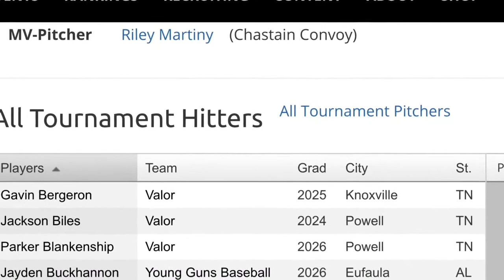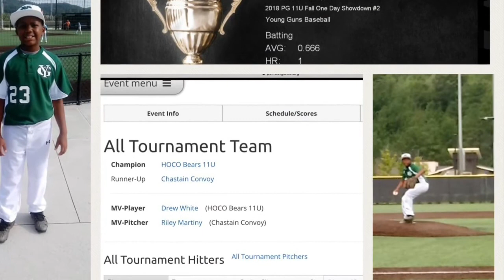Jayden Buckhannon (10u) 2018 Fall Ball Mixtape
Jayden Buckhannon, Bats for Avg, Homerun Power, Pitches with power & accuracy, plays  shortstop&  3rd base positions .